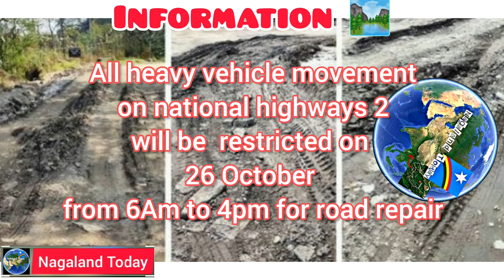Public information on closure of NH-2 (Southern Angami area) from 6AM to 4PM on October 26.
Information!! On NH 2 toward Manipur. All parking of vehicles from Phesama check gate to Khuzama village will be restricted.
All heavy vehicle movement on national highways 2 will be  restricted on 26 October from 6Am to 4pm for road repair.
It is informed that the Southern Angami Public Organization along with the Villages will be repairing the deplorable road on 26th October 2022 along NH 2.
Therefore, All Heavy vehicles Trucks and Tankers Both Local and non local will be totally prohibited to ply from 6AM to 4PM for the work to progress smoothly.
All parking of vehicles from Phesama check gate to Khuzama village will be restricted.
The Southern Angami Public Organization appealed to the State Government, all the commuters and citizens of SAPO to cooperate with the organization in restoring the deplorable road.
The general secretary of  SAPO, Swelul Pucho, informed that the Frontal organization of Southern Angami area had a combined meeting on 19th October 2022 at SABT, hall Kohima, and deliberated on the deplorable road condition of National Highway-2.
It has come to the conclusion that the road is too risky for vehicles to ply unless some major repairs are done, as it has become an accident prone area and the daily commuters are facing untold miseries.